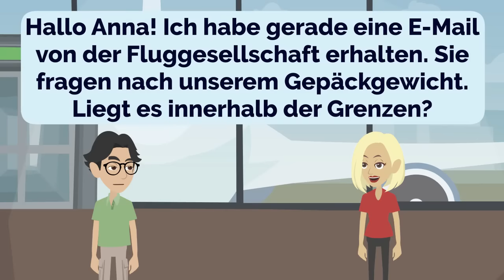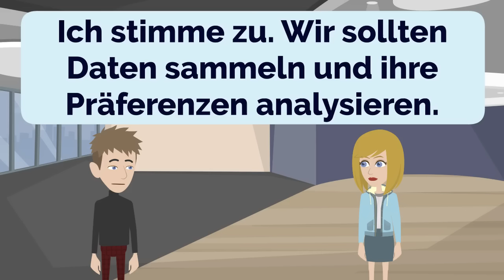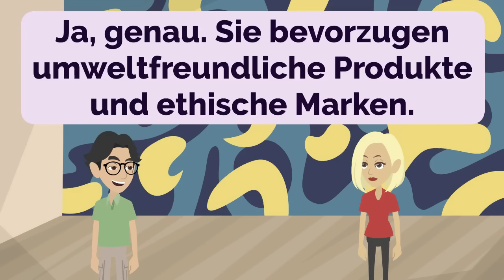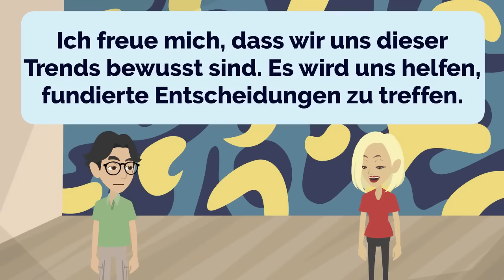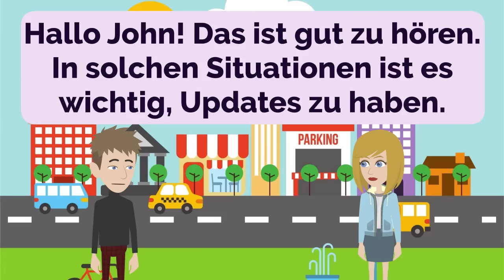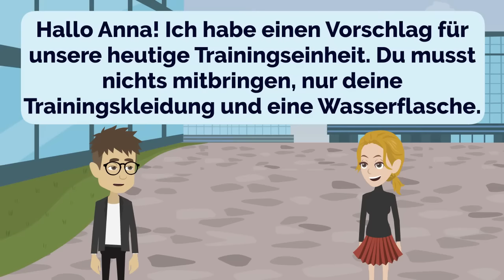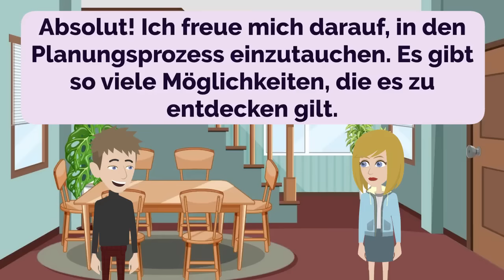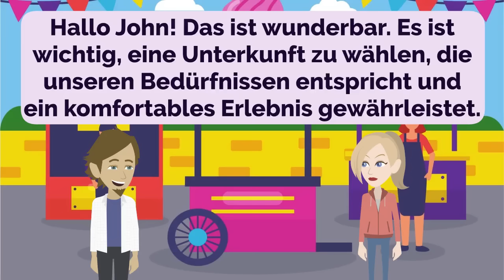German Practice Episode 24 - The Most Effective Way to Improve Listening and Speaking Skill